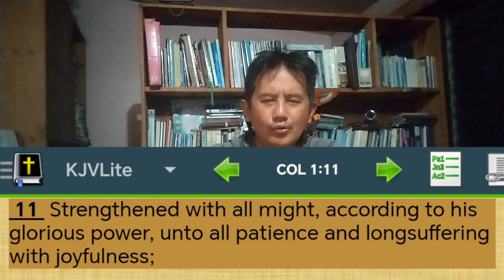Pasensya Apo Pasensya! 🙏🙄😢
What to pray for! What should we pray? What does God wants me to pray for?